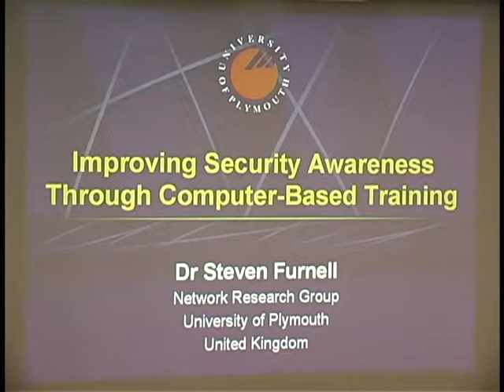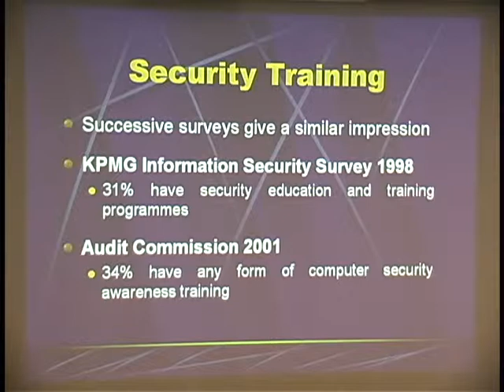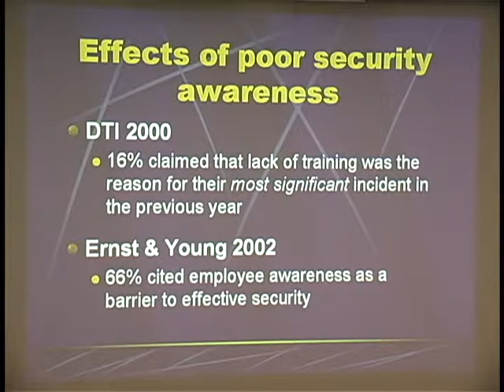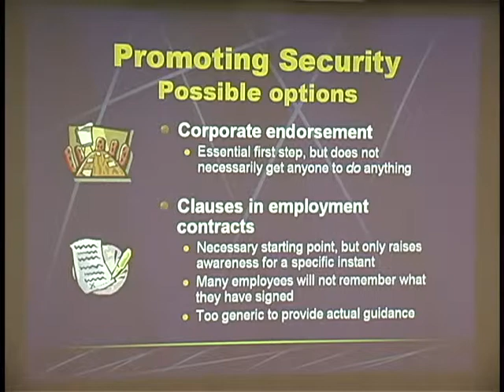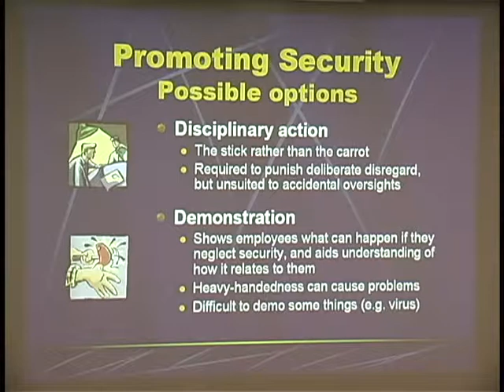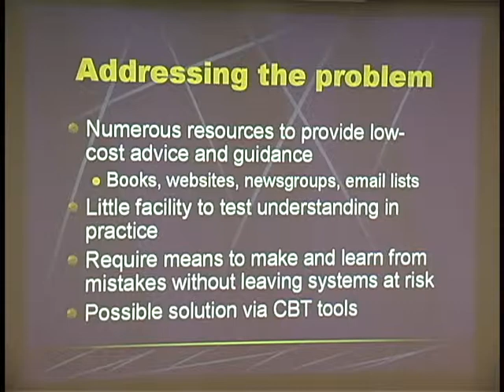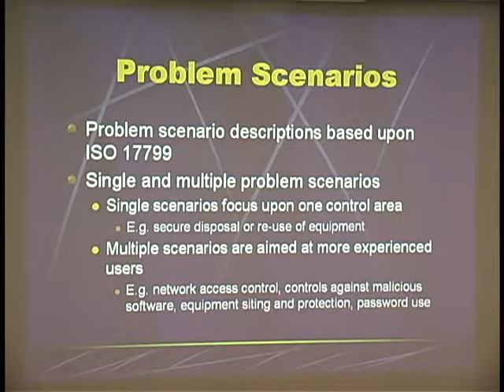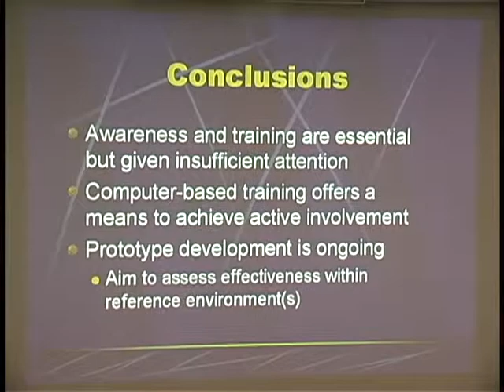Steven Furnell, Security Awareness Through Computer-Based Training (June 28, 2003)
Steven Furnell, University of Plymouth
Improving Security Awareness and Training Through Computer-Based Training

from
WISE 2003 (World Conference on Information Security Education)